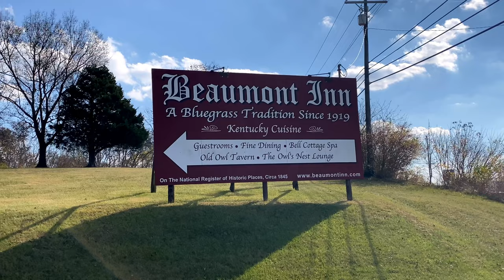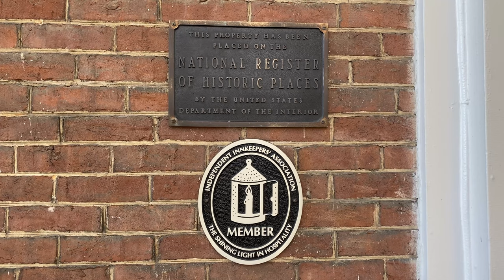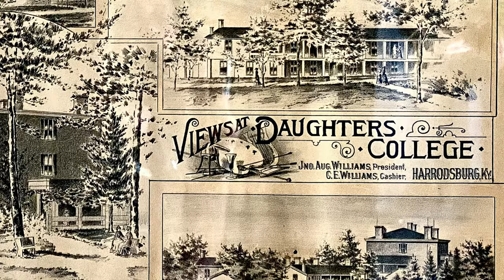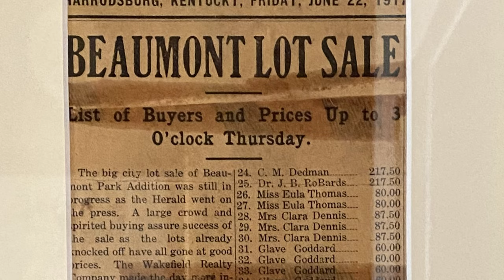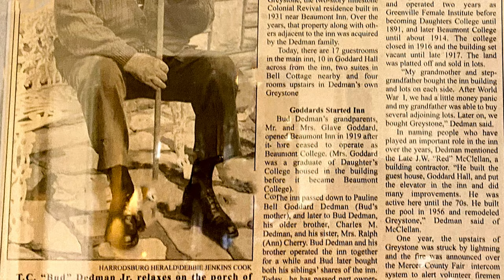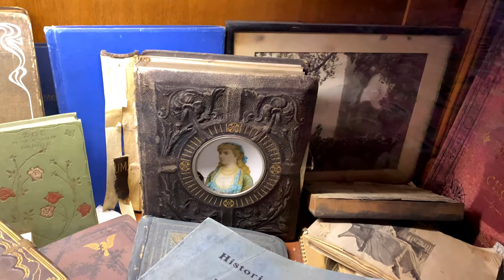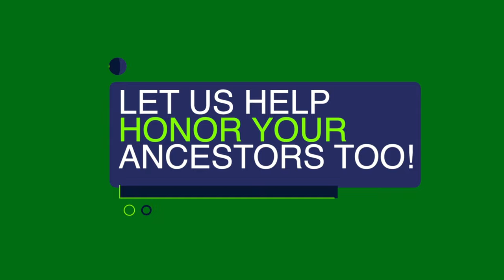OWNED BY 2 COLONELS, 1 UNION, 1 CONFEDERATE! HISTORY OF BEAUMONT INN!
This historic location has been owned by two colonels, one Union and one Confederate. The inn has stayed in the family name for five generations making it Kentucky’s oldest family operated country inn. For more than six decades a women’s college stood here which educated well over one thousand women of the area. It has stood as a destination for many prominent people to visit and a proud symbol of the community. Today it continues to be a gathering place for friends reuniting from all over. The Beaumont Inn in Harrodsburg, Kentucky.

Hey everybody, this is Colonel Carson with Family Tree Nuts, and recently we visited the historic Beaumont Inn, and we wanted to share its story with you. The first house on the area was a log cabin that was the boyhood home of John Marshall Harlan. Harlan served as Kentucky Attorney General and eventually served as a United States Supreme Court Justice. He was known as “The Great Dissenter” due to his many dissents in cases that restricted Civil Liberties. Before his public legal service, he served at a Union Army Colonel in the 10th Kentucky Infantry. Five years before his death, Harlan donated a King James Bible, which later became known as the “Harlan Bible”, and starting in 2015 has been signed by every succeeding Supreme Court justice after taking office.

The property was purchased by Dr. Samuel G. Mullins. In May of 1851, the cabin burned down and this three-story house was soon built, which was completed in 1855, at a cost of $10,000. The house could accommodate one hundred students. In 1856, Mullins founded the Greenville Female Institution named for the medicinal springs which are located a few hundred yards from the school.

Later in 1856 Mullins sold the school to John Augustus Williams, who had founded, Christian College in Columbia, Missouri. Williams was also the first president of the University of Kentucky when it was located in Harrodsburg. Williams soon changed the name of the school to “Daughters College” because he lost three daughters at a young age. He later became a father figure to the students and said “all these girls will be my daughters” & he helped them in their education as if they were his own.

The school thrived during the Civil War because many people sent their daughters here to escape the war. During the Battle of Perryville, 15 miles away, canon fire could be heard at the school. Several of the windows still have the original glass in the windows and some of the glass has students’ names and dates of things like engagements, carved with their diamond rings.

In 1895, Williams sold the school to Colonel Thomas Smith, who served in the Civil War under Stonewall Jackson, and was with him when Jackson was killed at the Battle of Chancellorsville. Williams requested that Smith change the name of the school once the sale was official. Colonel Smith’s wife said that since the school sat on one the highest points in town, it should be called “Beaumont”, meaning, “beautiful hill”. Colonel Smith spoke seven languages and taught all seven at the college.

After Colonel Smith died in 1914, Beaumont College began to have financial issues. Due to the increasing numbers of public schools, fewer people sent their daughters to schools like Beaumont. The school sadly closed in 1917. The following year, in 1918, Glave and Annie Bell Goddard purchased the building for $7,800. Annie Bell had graduated from the school in 1880, had taught mathematics there, and had eventually became the Dean.

The alumni made many visits to the building and it was soon turned into an inn. The Beaumont Inn has stayed in the family name for five generations making it Kentucky’s oldest family operated country inn. The inn has a museum of Kentucky history and has lavish Victorian and pre-Civil War furnishings. You can spend hours reading and viewing all the history displayed on the walls. Besides being an inn, the building has a restaurant, and the “Old Owl Tavern” in the old carriage house. The tavern gets its name from a brand of whiskey distilled here in Mercer County. The inn is well known for its southern hospitality.

So now you know the story of the Historic Beaumont Inn, in Harrodsburg, Kentucky. Have you ever visited here on even heard of it? Places like this need to be remembered because they are a source of pride to their communities. We are proud to share its story with you.